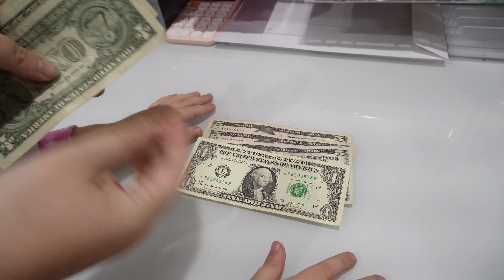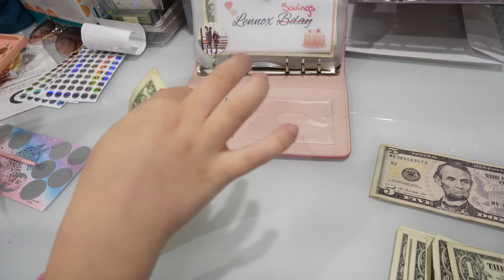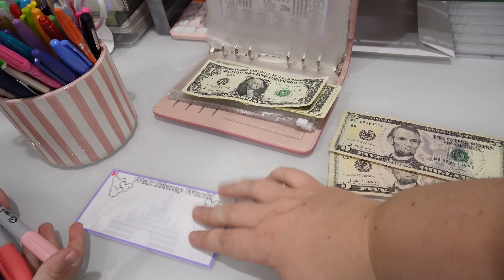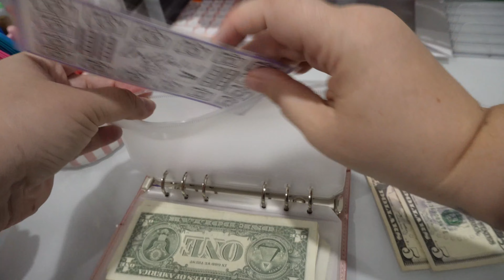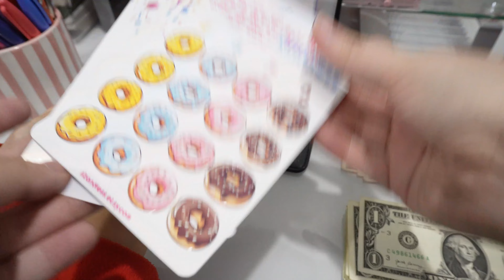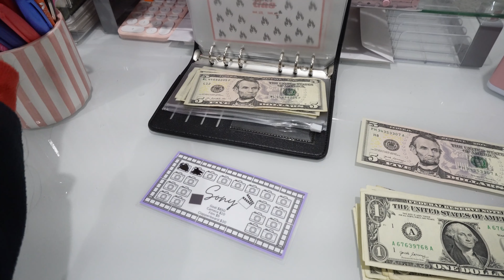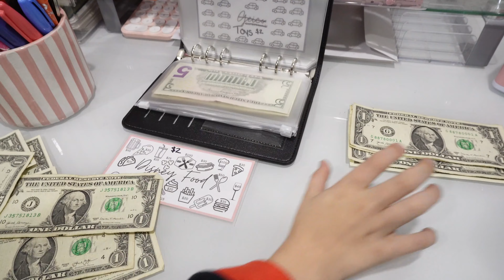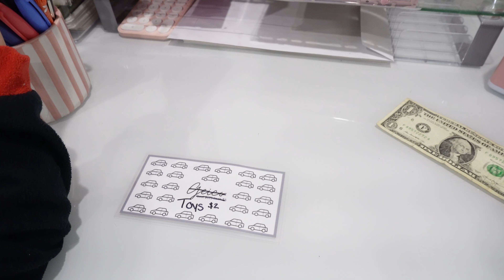Snyder Kids Cash Stuff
If you like cash stuffing sinking funds and savings challenges as a beginner then you've made it to the right page.